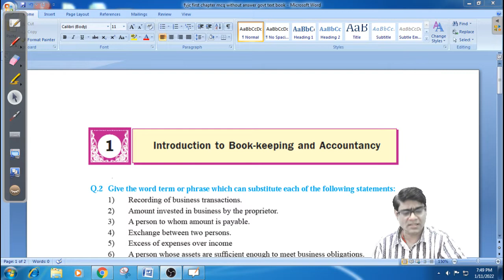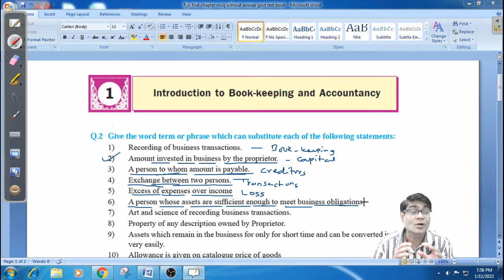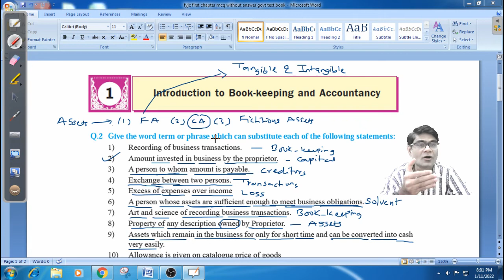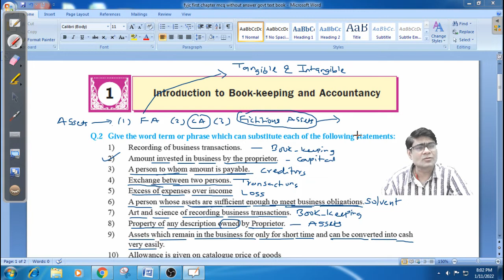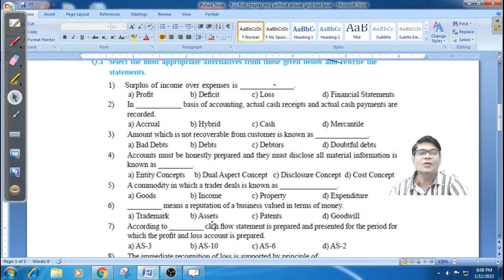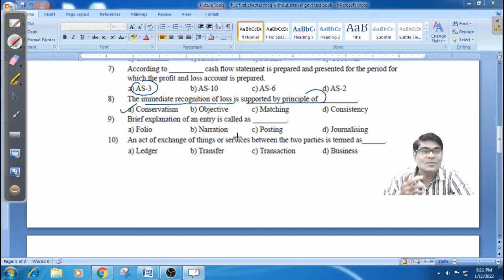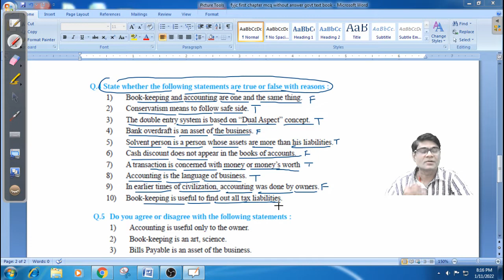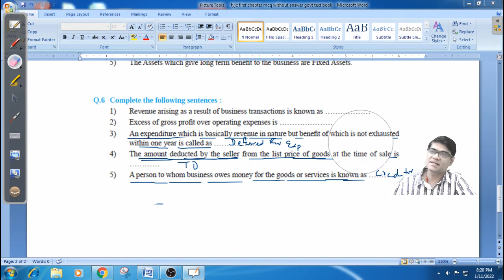Lecture No.1 Chapter No.1 MCQ (Govt Text book) - BK & A/c (FYJC) by Rakesh sir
In this clip we are discussing objectives questions from Governemt Text-Maharashtra Board students.
Also explain in details all points which are related to given MCQ and extra points.
From
Rakesh sir
Thanks